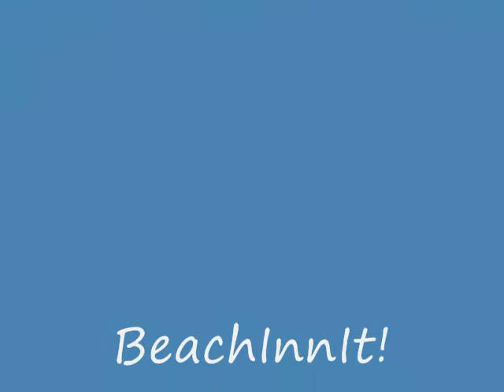Indian Rocks Beach Luxury Condo - 3 bedroom / 2 Bath rental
Indian Rocks Beach Condo -